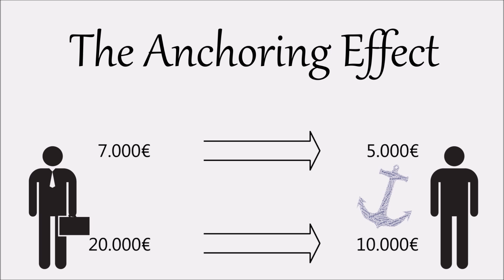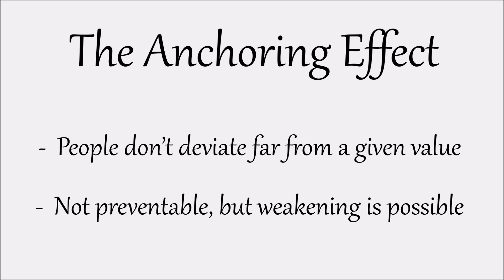The Anchoring Bias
Created as part of the Course „Psychology of Motivation and Emotion“
By students of the master degree programme „Media Informatics“ at the University of Lübeck.
Engineering Psychology and Cognitive Ergonomics, Institute for Multimedia and Interactive Systems